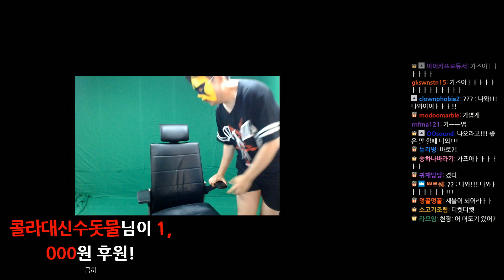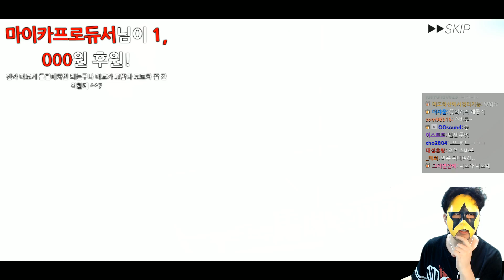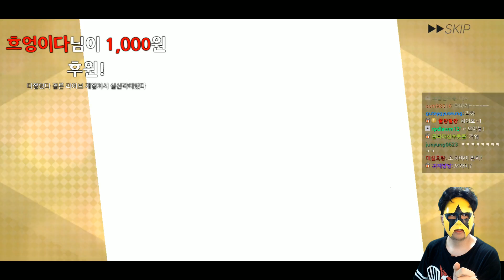[밀리시타][1] 반남이 작정했다, 코토하 한정 SSR, 미키 SSR / 드디어 나올것이 나왔다구!!!!!! 2018년 6월 11일